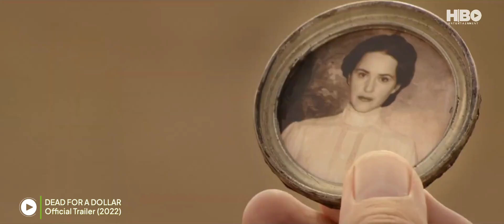DEAD FOR A DOLLAR Official Trailer (2022) | Christoph Waltz, Willem | Defoe Movie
DEAD FOR A DOLLAR Official Trailer (2022) Christoph Waltz, Willem Defoe Movie HD

Veteran bounty hunter Max Borlund is deep into Mexico where he encounters professional gambler and outlaw Joe Cribbens – a sworn enemy he sent to prison years before. Max is on a mission to find and return Rachel.